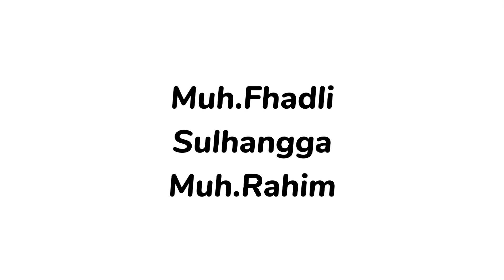NONGKI - Teks Negosiasi dalam bentuk bermain peran - SMAN 2 Sidrap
Video teks negosiasi oleh peserta didik  SMA 2 Sidrap Kelas X 3 Kelompok 10

Tujuan Belajar  :

Teks negosiasi melalui berbagai aktivitas pembelajaran. Setelah melalui berbagai aktivitas pembelajaran tersebut, kalian diharapkan mampu mengidentifikasi informasi, menemukan informasi pada sumber
pendukung, memahami isi teks, menulis teks, dan mempresentasikan teks negosiasi dengan baik. Publikasikan

Setelah melalui proses revisi dan sunting, selanjutnya kalian dapat mulai memublikasikan tulisan kalian. Agar lebih menarik, lengkapi tulisan kalian dengan gambar, foto, video, infografik, atau peta pikiran.